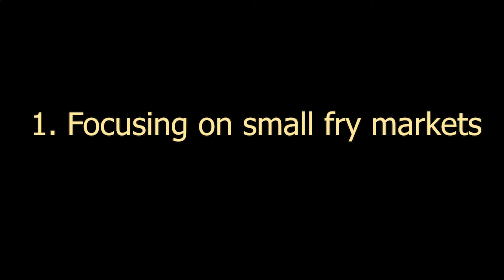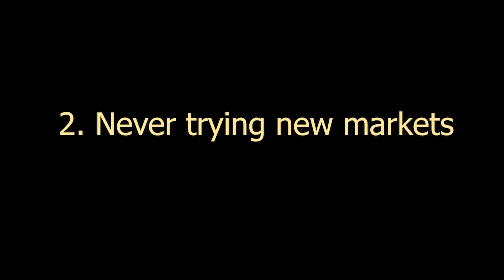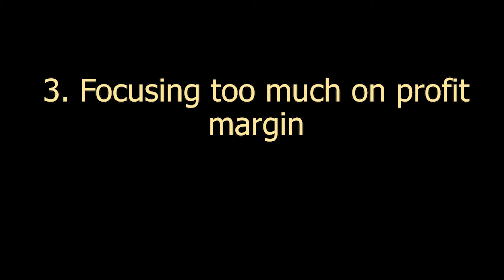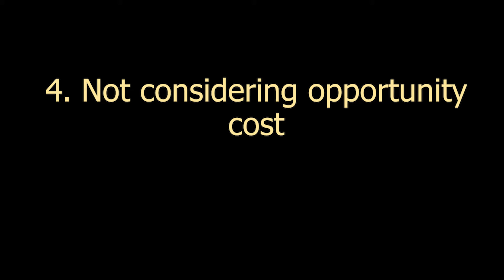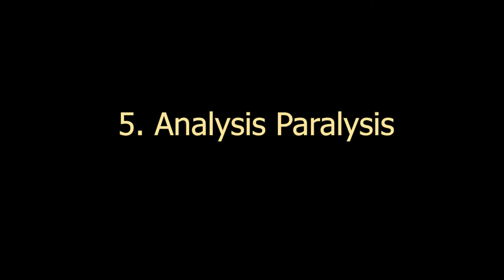The Top 6 Mistakes New Goldmakers Make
Let's look at what I consider some of the top mistakes new goldmakers make!

If you want to read about goldmaking and learn to make gold head on over to thelazygoldmaker.com